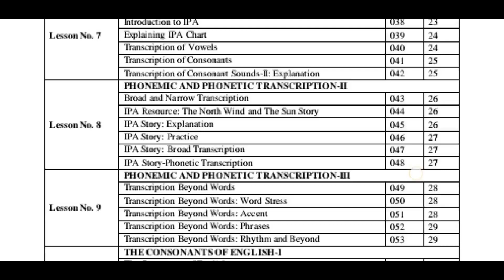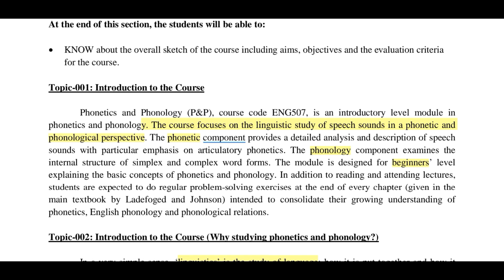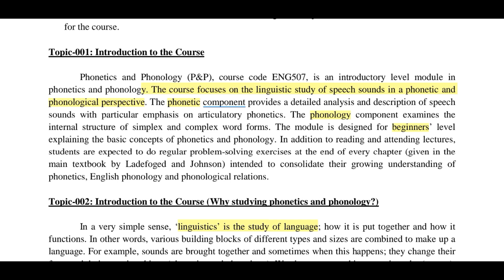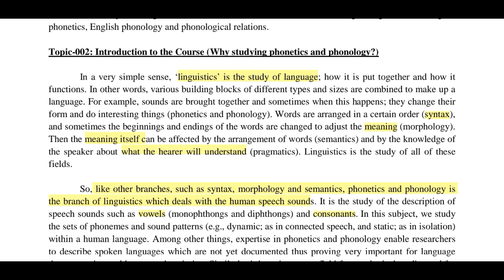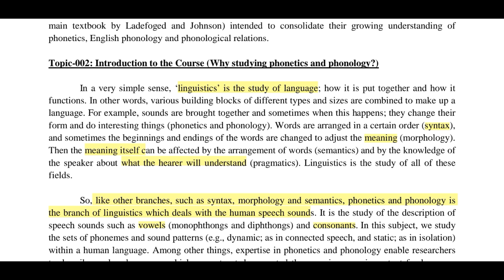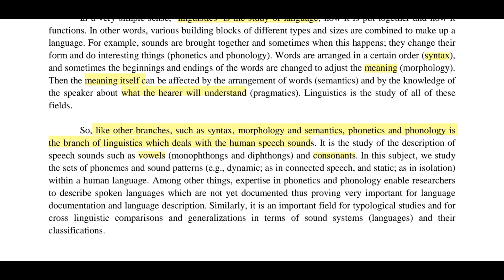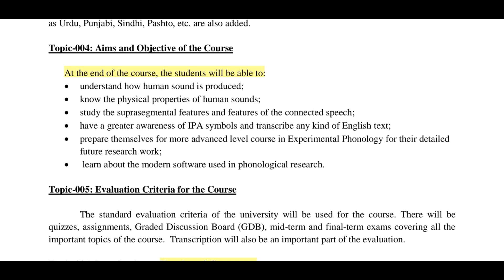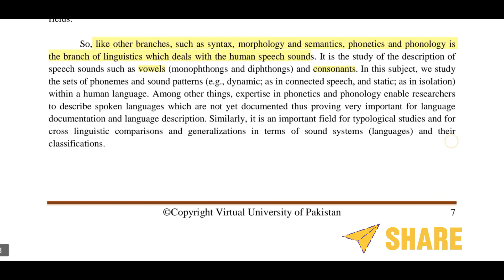Eng 507|Lesson 1|Short Lectures|Mid Term Series|Phonetics and Phonology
Virtual University
Eng 507 "Short Lectures For Exams
☞Complete Lesson 1 (Topic 1-6)
Short lecture⏎
➯Aim to provide basic knowledge
In easy way 𝐌𝐢𝐝 𝐭𝐞𝐫𝐦 𝐋𝐞𝐜𝐭𝐮𝐫𝐞𝐬(𝐋𝐞𝐬𝐬𝐨𝐧 𝟏)
☞ If My Lectures Give you more Information and concepts in easy way then
👀Short Lectures Are more 𝐡𝐞𝐥𝐩𝐟𝐮𝐥|Applied Linguistics for Students!